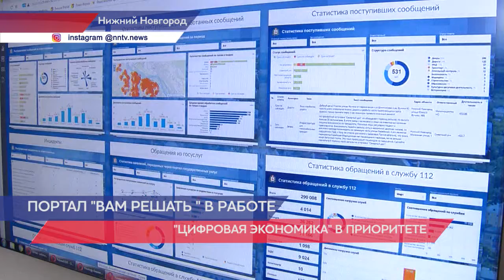Несанкционированную свалку ликвидировали в Ленинском районе